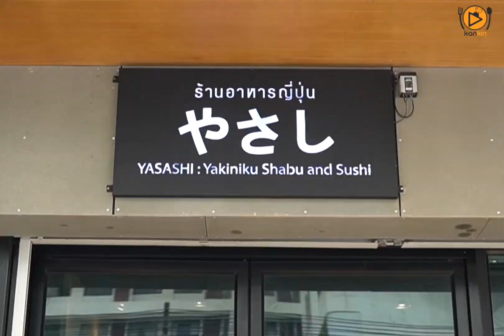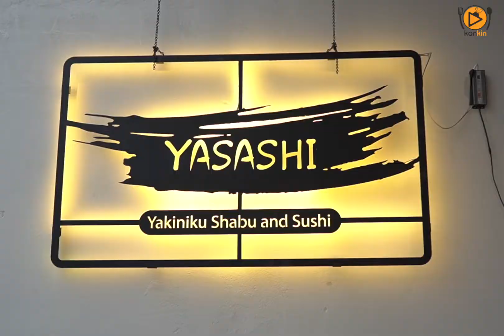YASASHI Yakiniku Shabu & Sushi โพธาราม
เป็นร้านที่รวมอาหารญี่ปุ่นแทบทุกอย่างไว้าในร้าน ทั้งปิ้งย่าง ชาบู ซูชิ ซาซิมิฯลฯ ถือว่ามาจบครบที่เดียวแน่นอนอย่าลืมมาลองกันนครับ

ปิ้งย่างกับชาบูเป็นแบบรีฟิลและอะลาคาร์ท
รีฟิลเริ่มต้นที่ 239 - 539 ไม่จำกัดเวลา

⏱ 11:00 - 21:00 น.

ตั้งอยู่ ข้างโรงพยาบาลโพธาราม อำเภอโพธาราม จังหวัดราชบุรี